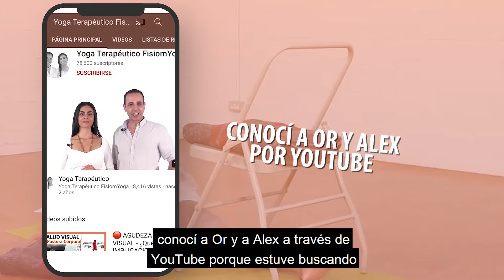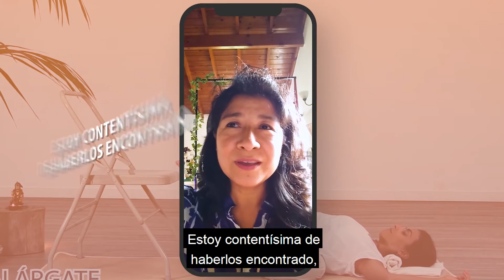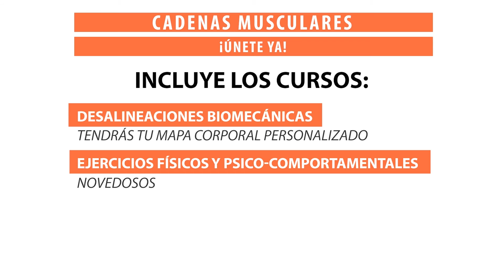Cadenas Musculares y las Emociones - Elisa Bogado, enfermera y profesora de yoga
Pruébala 3 días SIN RIESGO!

ÚNETE Y RECIBE MATERIAL DIDÁCTICO GRATUITO!

🔬Fisiom - Fisioterapia y Osteopatía unidas al ejercicio terapéutico
Para recibir gratuitamente la revista multidisciplinar Yoga Therapy Science:

Cualquier duda, aquí nos tienes,
Or y Álex